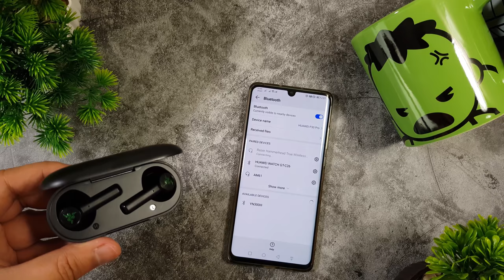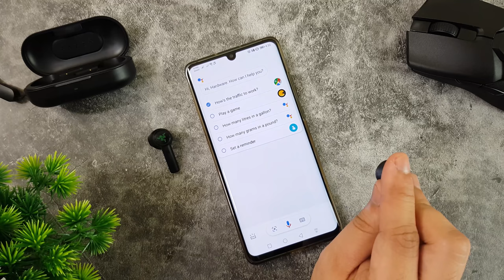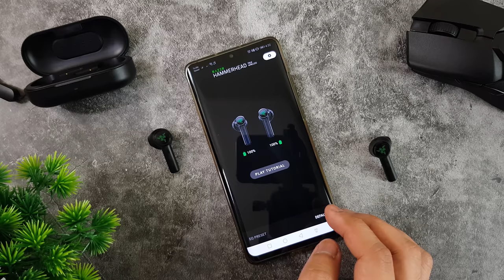Razer Hammerhead Wireless Earbuds Review: Pang-Malakasan?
Razer made a Wireless Earbuds that are way cheaper than the Airpods Pro. But it's not all good.

Gears used:
Camera: Samsung Galaxy S8
Tripod: Zomei Q668
Mic: Boya BY-MM1

Tested on:
Windows PC